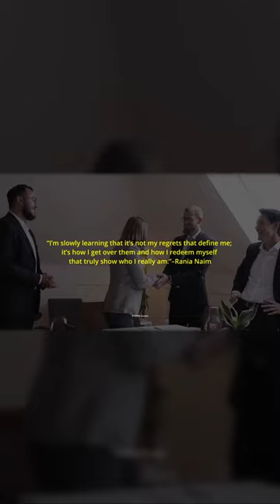Samuel Johnson-The true measure of a man is how he treats someone who can do him absolutely no good.